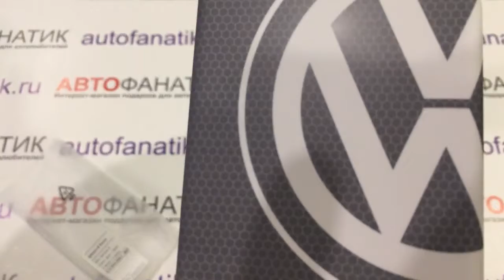Чехол Volkswagen Logo iPhone 6/6S Cover, Grey, артикул 000051708C8XP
Пластиковая накладка Volkswagen для телефона iPhone 6 с логотипом VW. Цвет серый.